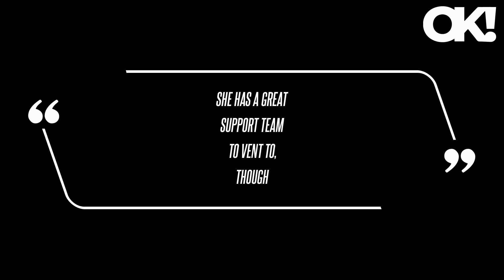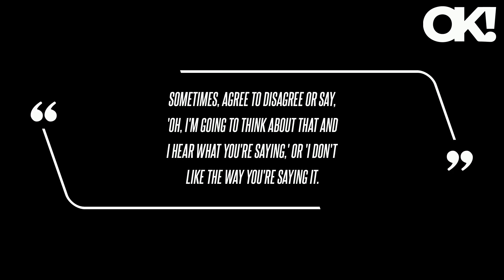Cheryl Hines and Robert F. Kennedy Jr.'s Cutest Moments Before Politician's 'Sexting' Scandal Was Ex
The power couple's union was altered when it was alleged that the politician, 70, had an inappropriate texting relationship with journalist Olivia Nuzzi, 31, after the reporter highlighted him for a feature. Now, Kennedy Jr.'s romance with the Curb Your Enthusiasm actress, 59 - whom he wed in 2014 - hangs in balance. The environmental lawyer's camp claim has claimed, "Mr. Kennedy only met Olivia Nuzzi once in his life for an interview she requested, which yielded a hit piece." In a statement, the writer "acknowledged to the magazine's editors that she had engaged in a personal relationship with a former subject relevant to the 2024 campaign while she was reporting on the campaign, a violation of the magazine's standards around conflicts of interest and disclosures." Even before the scandal, Hines and Kennedy Jr. were no strangers to public strain on their marriage after the famous offspring's failed presidential run. "One of the things that I've learned, especially about politics, is you're not going to agree with somebody about everything, and it's OK," Hines said in an interview about their differences.